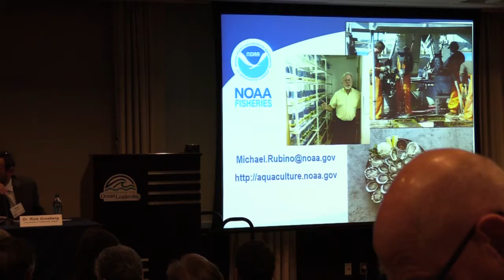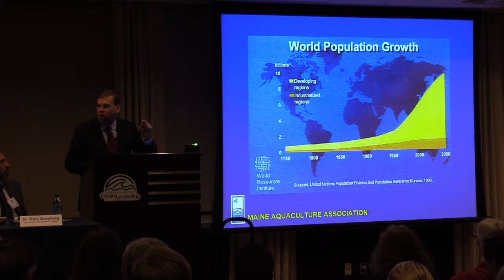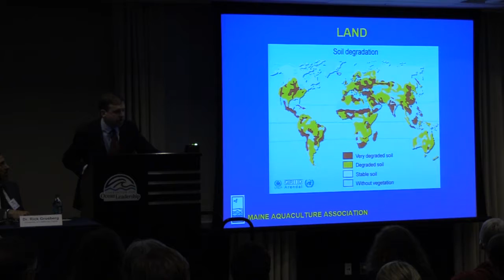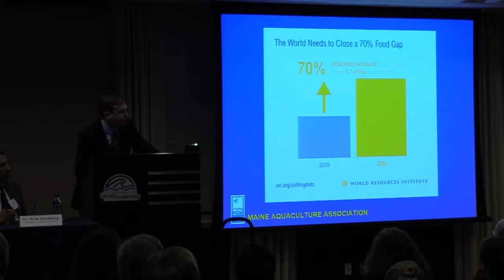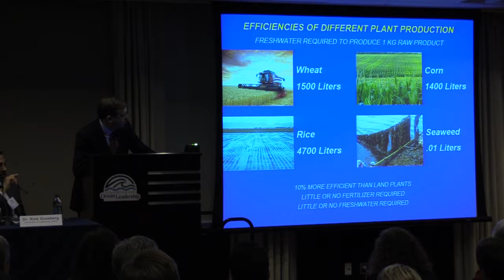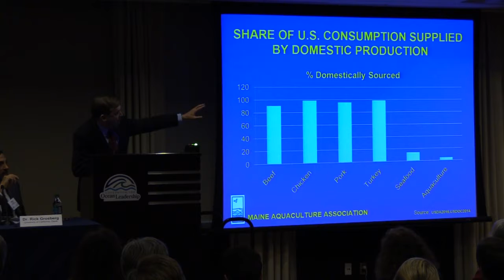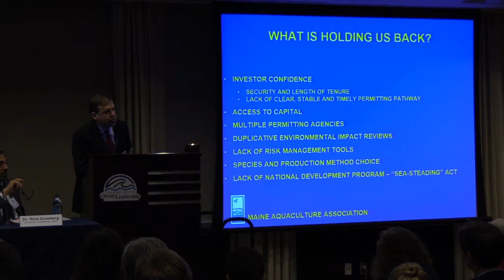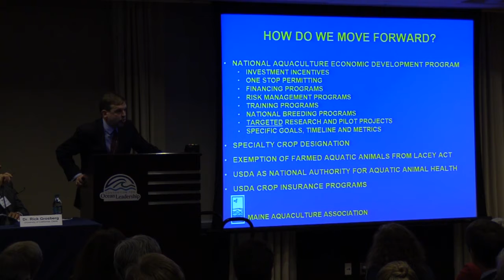2017 PPF SBelle